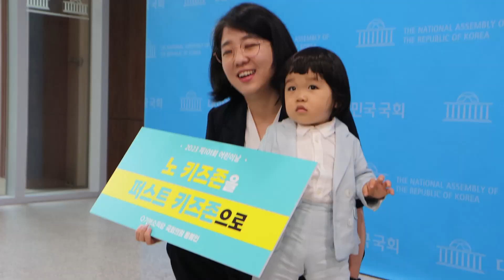가장 많이 방해(?) 받은 기자회견 👶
《‘노 키즈 대한민국’ 넘어 ‘퍼스트 키즈 대한민국’으로》

어린이날을 하루 앞두고
이제 두 살배기가 된 제 아이와 함께 기자회견을 했습니다.
그동안 수도 없이 서봤던 기자회견장이었지만,
오늘은 그 어느 때보다 긴장되었습니다.
아이와 함께 하는 것은
늘 많은 용기를 필요로 하기 때문입니다.

제가 여섯 페이지의 기자회견문을 읽는 동안
아이는 한시도 가만히 있지 않았습니다.
처음 보는 이모삼촌들에게 관심을 표하며 돌아다니기도 하고,
마이크와 카메라를 신기해하며 잡아당기기도 했습니다.

그럼에도 마지막까지 준비한 회견문을 다 읽을 수 있었던 것은
애정과 응원의 눈빛으로 함께해주셨던
기자님들, 수어통역사님, 국회관계자분들 덕분이었습니다.
조금은 불편하고 조금은 소란스러웠던 오늘의 기자회견이
우리가 충분히 아이와 함께 살아갈 수 있다는 것을
우리 사회가 함께 공유할 수 있는 순간이 되었기를 바랍니다.

국회의원 용혜인의 의정활동에 함께해주세요

기본소득당 용혜인은 이런 국회의원입니다 :)